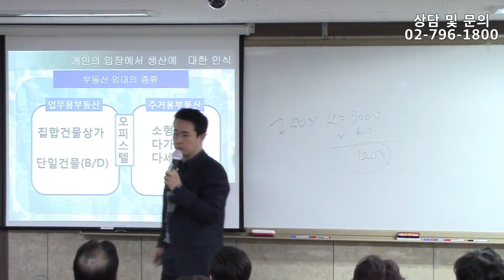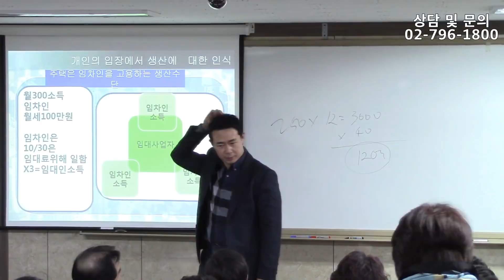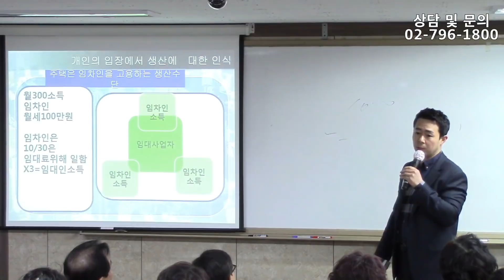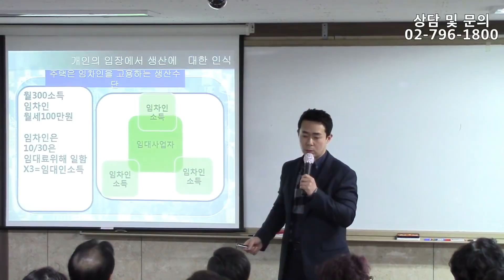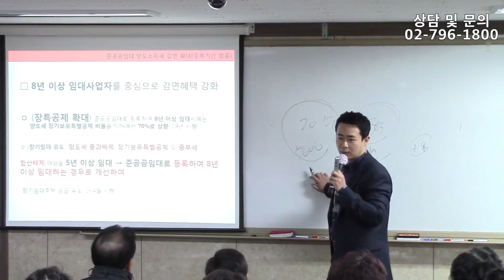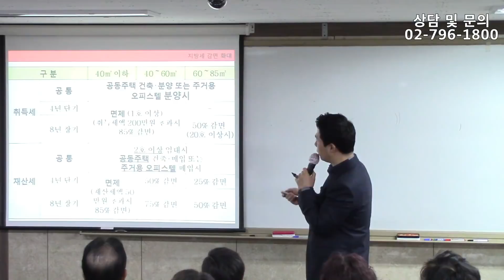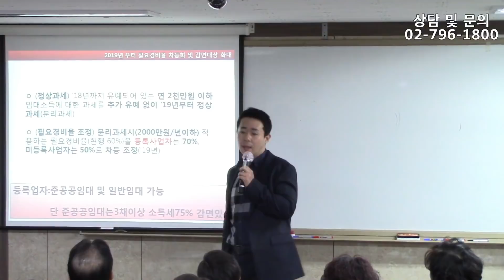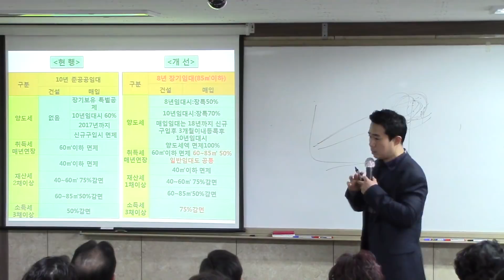[부동산 재테크 투자] 준공공임대_임대사업 및 핵심지역 소액투자 03 | 부동산투자 및 상담문의 : 02-796-1800(재개발,재건축,아파트및소액투자,부동산컨설팅회사,내집마련)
[부동산 재테크 투자] 준공공임대_임대사업 및 핵심지역 소액투자 03